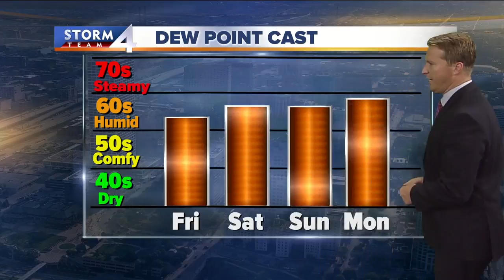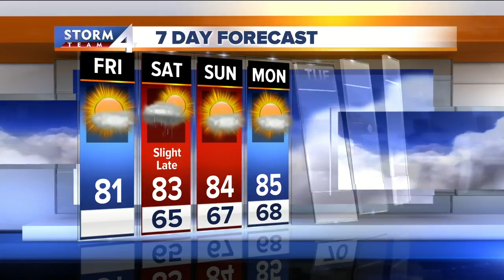Morning fog, then nice Friday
There are pockets of dense fog out there this morning, especially inland.  Any fog will dissipate by 8 a.m.   Today is going to be a very nice summer day with sunshine and temperatures around 80 degrees.  A light northeast wind will make it a little cooler right along the lakeshore.   Patchy fog develops again tonight with lows ranging from 65 near the lake to 60 inland.   The weekend is looking warm and still humid with a tiny chance of a shower Saturday afternoon.  Most of the weekend stays dry with plenty of sunshine.  Highs both Saturday and Sunday reach the lower to middle 80s.  The humidity will make it feel close to 90 at times.